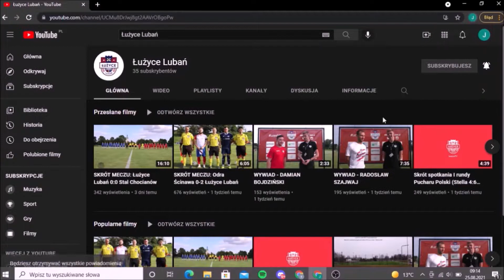SKRÓT MECZU: Łużyce Lubań - Sparta Grębocice (3:1)